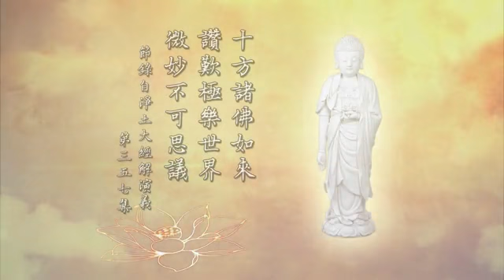淨空老法師:念佛的真實利益（第五零零集） {妙不可言*鏈接文稿覩版}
—開示--節錄..（節錄自淨土大經解演義（第三五七集）{檔名：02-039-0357}）...
~日期：2011/4/3，（共八百五十四集）地點講於:澳洲淨宗學院

"念佛的真實利益（第五零零集）"-十方諸佛如來 讚歎極樂世界 微妙不可思議
「《法華玄義序》曰：妙者，褒美不可思議之法」，褒美是讚歎，讚美、讚賞、讚歎，不可思議的法門。誰來褒美，誰來讚歎？不是別人，十方諸佛如來。我們現在知道，妙覺佛果是聖中之聖、賢中之賢，真正是大聖大賢。《彌陀經》裡我們看到的六方佛讚，玄奘大師的譯本，十方佛讚，我們才曉得，羅什大師翻譯，他把四方有、上下有、四維省略了，所以稱六方，六方實際就是十方。「風吹寶樹枝葉」，所發的音聲就像我們這個世間的風鈴一樣。一串風鈴掛在樹枝上，風吹的時候，你聽這個音樂，等於交響樂一樣，非常美妙，但是它不會說法。西方極樂世界，因為樹都是寶樹，枝葉都是珍寶，風吹互相碰撞發的音聲，美妙，阿彌陀佛以本願威神加持它，音中就說法。就像唱歌一樣，你仔細聽，它在說法，它在吟詩，它在說偈，妙極了。尤其微妙之處，我想聽什麼它就給我說什麼，想聽《華嚴》，它在那裡說《華嚴經》，想聽《法華》，沒錯，聽的一點都不錯，它在講《法華經》，各個不相礙。我們幾個人一起，在一起去聽，各人想的他聽的就是那個，沒有聽錯，這才叫微妙不可思議。
所以經上有這麼一句，「演出無量妙法音聲」，注意這兩個字，「演出」，就像交響樂隊一樣，它演出。極樂世界的美好說不盡！喜愛音樂歌舞的，你就到樹下，可以滿你的願，喜歡規規矩矩坐在那裡聽佛說法，你就到講堂去，無論在什麼地方，無論在什麼場所，你都沒有離開聞法。這個後面一段一段給我們介紹，流水會說法，鳥鳴會說法，沒有一樣不在說法。這顯示一個什麼意思？不聞法你就不會開悟，聞法你才會開悟。大徹大悟之後，恭喜你，你回到常寂光，你證得究竟圓滿。所以實報莊嚴土好比是佛教裡面的研究所，四十一位法身大士是研究生。有碩士班，有博士班，三賢位是碩士班，十地是博士班。方便有餘土好比是大學，凡聖同居土好比是中小學。但是極樂世界上課是在一起，這是妙不可言。彼此各個不相妨礙，每一個人聽佛說法就是自己所學的課程。我們知道極樂世界講經教學決定沒有課本，不用書籍的，老師講的從自性流出來的，學生所受的也是從自性裡頭吸收的，沒有一法不回歸自性。自性能生萬法，自性本自具足。